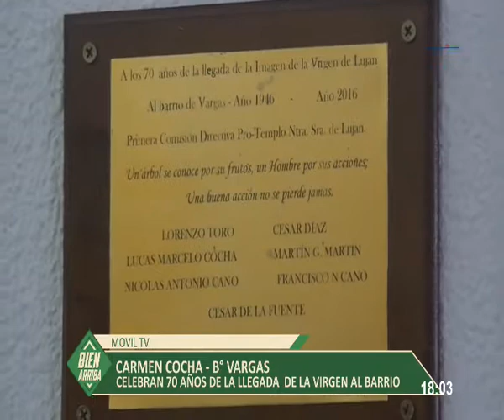MEDIOS PROVINCIA - FESTEJAN 70 AÑOS DE LA LLEGADA DE LA VIRGEN AL B° VARGAS